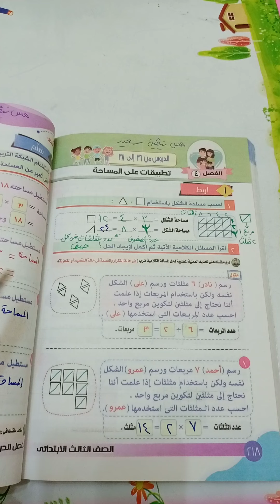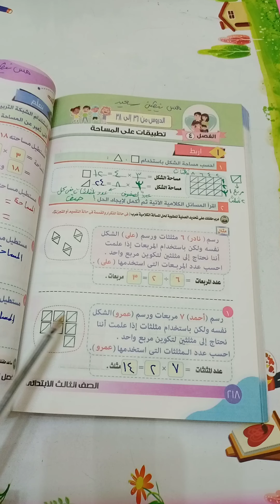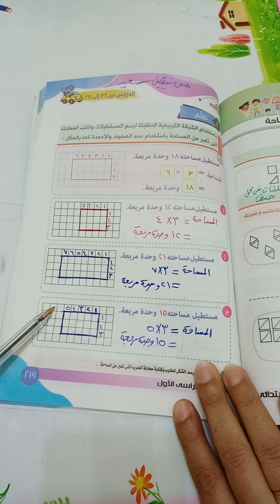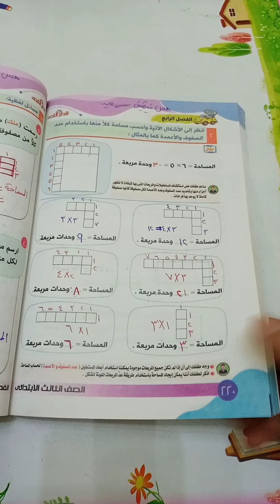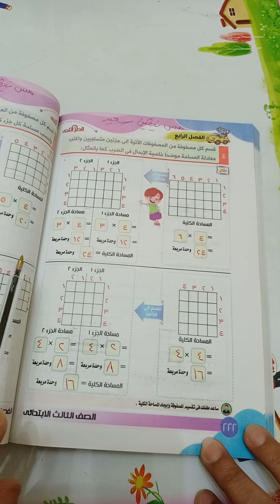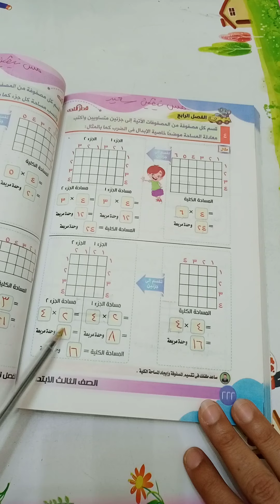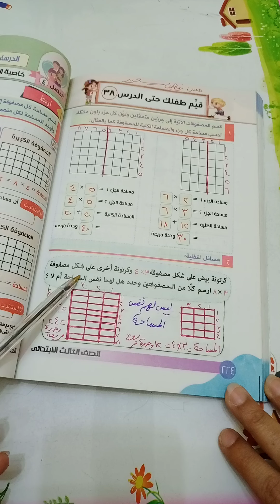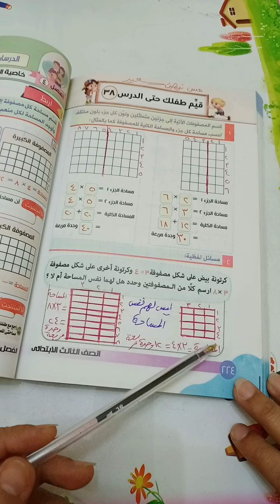الفصل الرابع تطبيقات على المساحه رياضيات الصف الثالث ترم اول